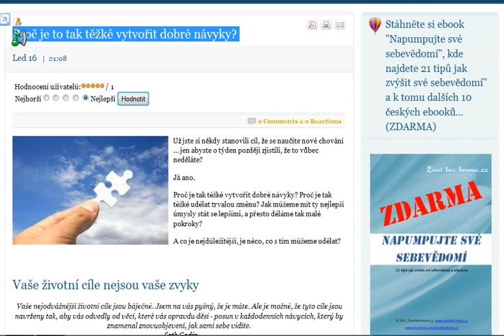Proč je to tak těžké vytvořit dobré návyky?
Už jste si někdy stanovili cíl, že se naučíte nové chování ... jen abyste o týden později zjistili, že to vůbec neděláte? Já ano. Proč je tak těžké vytvořit dobré návyky? Proč je tak těžké udělat trvalou změnu?